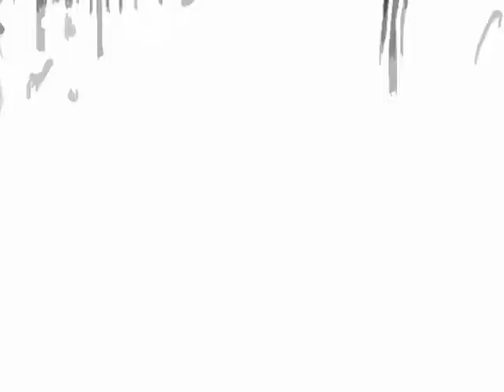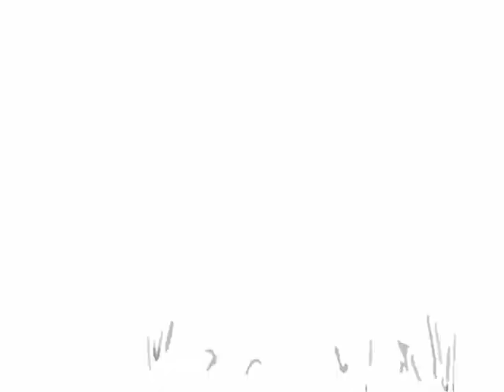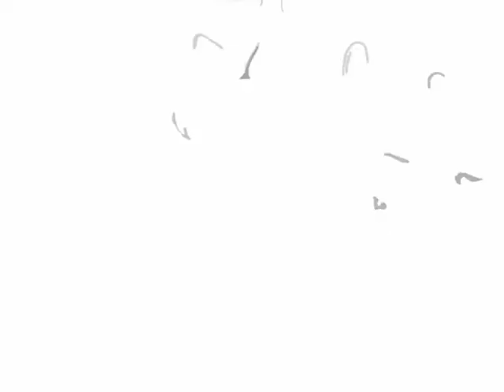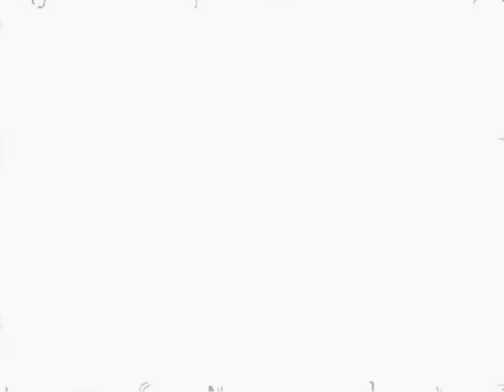Anti Film Sick Neurology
Sound by:
ARCANO18-NEURONIA
Reizikini - HSRS006 - Godzilla Ain't Got Shit On Me EP - 03 External Focus
Andoromeda - Gabber Raving Drunkenness
Bondage Schoolgirls Torture - medley